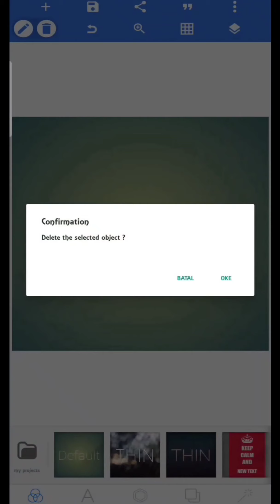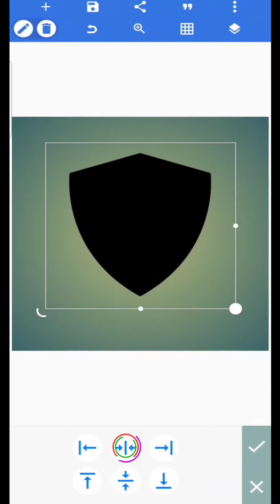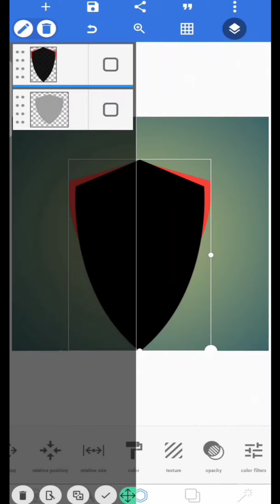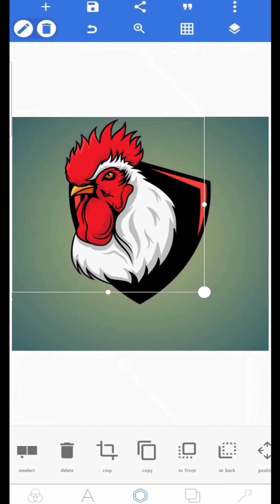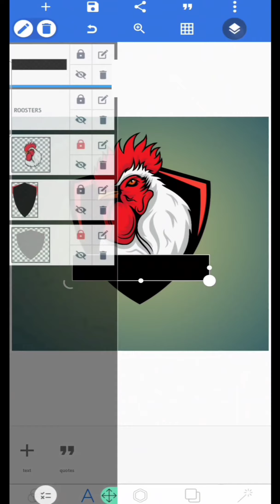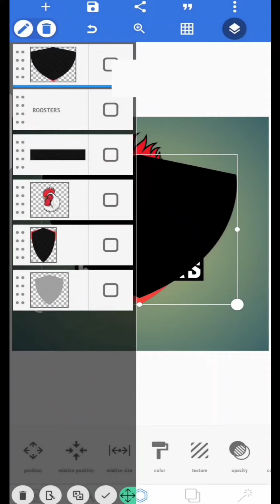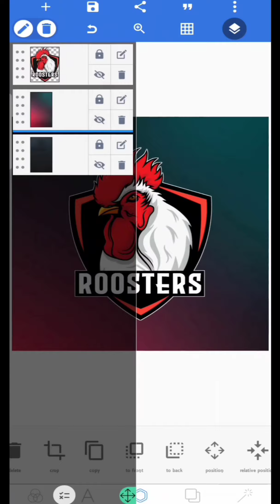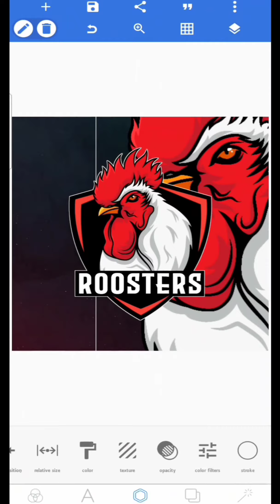Cara Membuat Logo di android 🔥🔥🔥 tutorial pixellab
Selamat datang di cara buat logo di android, kiata lanjutkan di part ke 2 di cara bikin logo desain ayam di pixellab.
yang sebelunya om sudah belajar buat vectornya di ibis paint x.

Yang mau pesan Logo Silakan WA. 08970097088